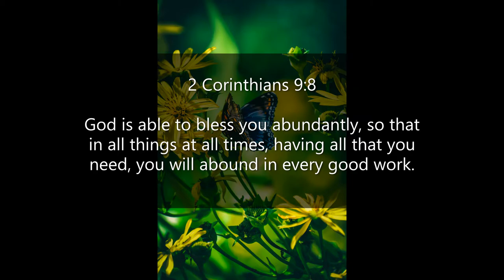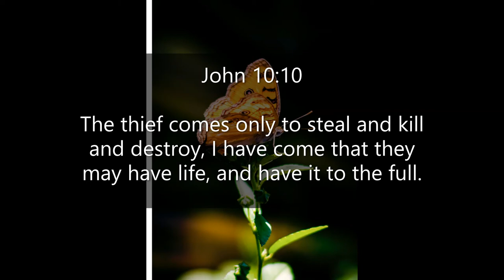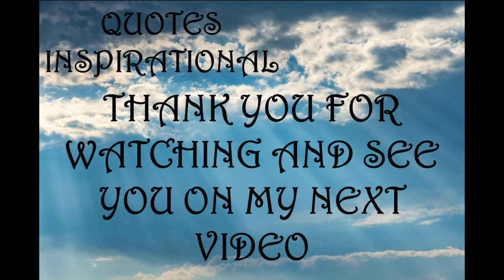Inspirational Quotes - About God's Provision in our Lives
If you like Inspirational Quotes  - About God's Provision in our Lives video, please do not forget to hit the subscribe button and the bell icon to notify you, we are uploading new inspirational quotes every day.